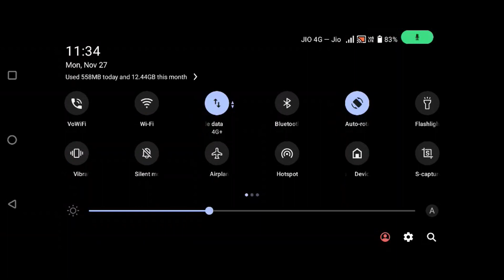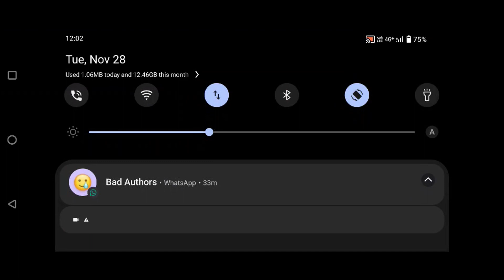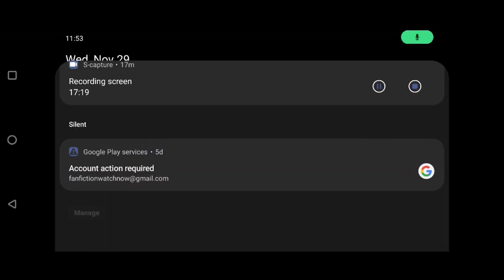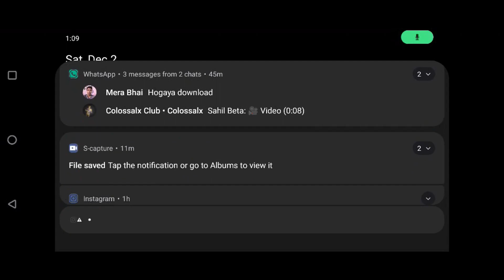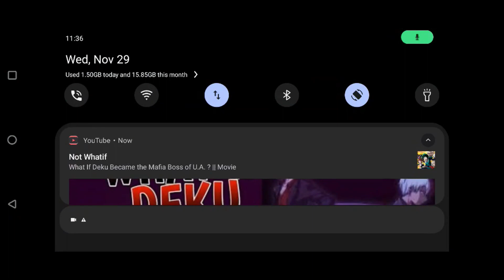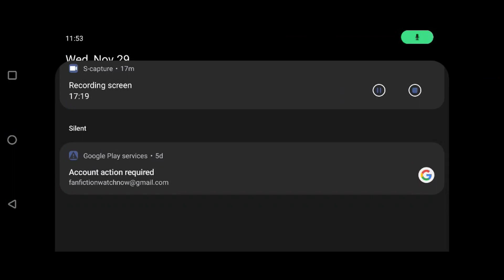what if deku unique scent of alpha || part 1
Author name:
craftycheetah, thatanimechix